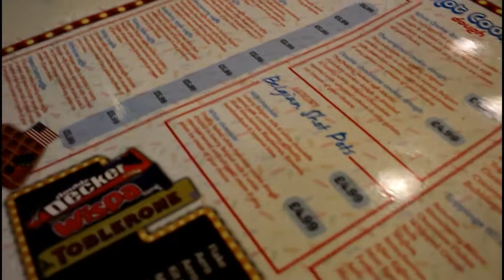WE TOO HUNGRY!!!!!!